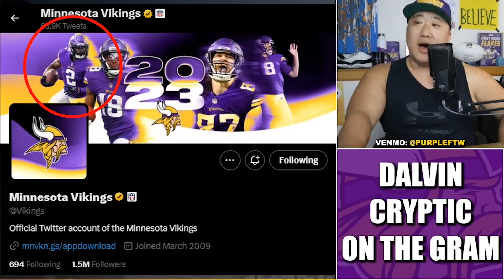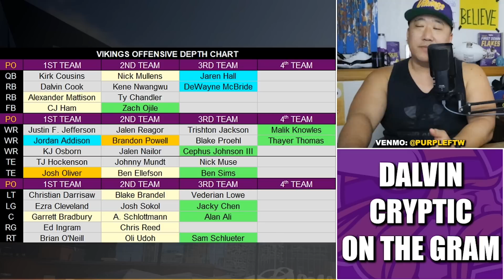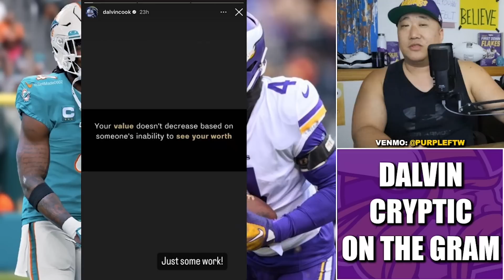Dalvin Cook Being Cryptic on Instagram 👀👀👀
Minnesota Vikings (for now) star running back Dalvin Cook was being cryptic on his Instagram stories. Does this imply that #4 is done in Purple?